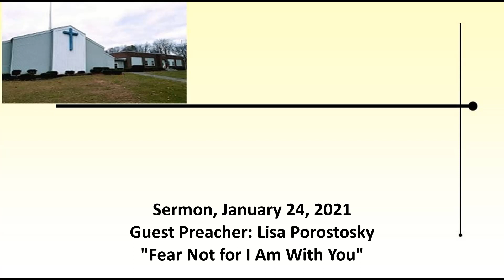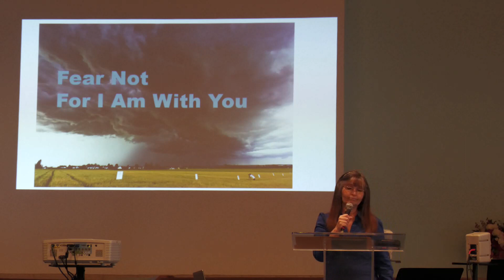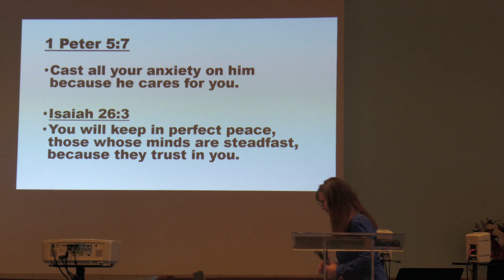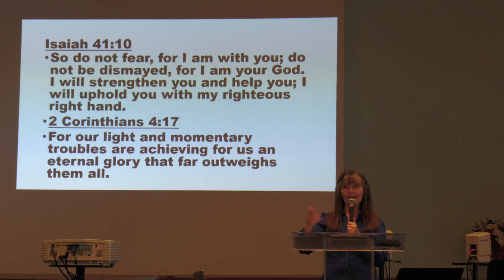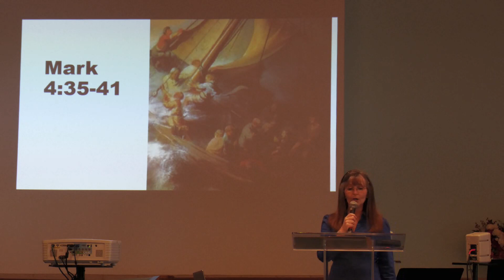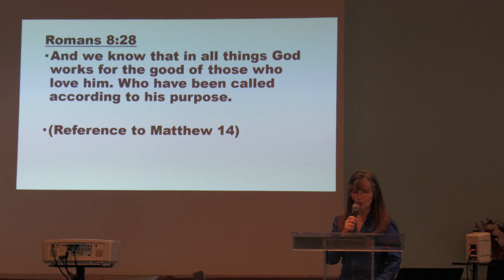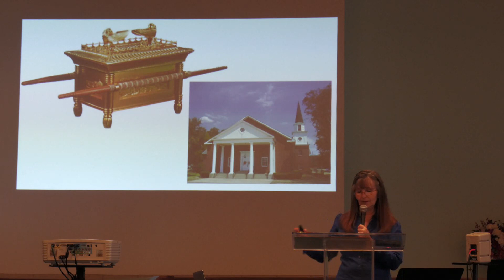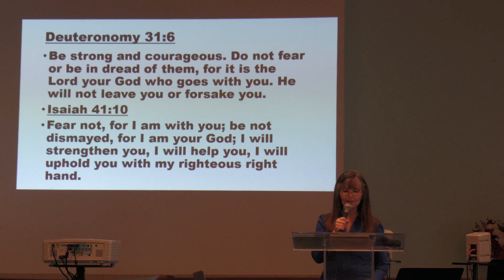1 24 2021 Fear Not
Guest Preacher: Lisa Porostosky